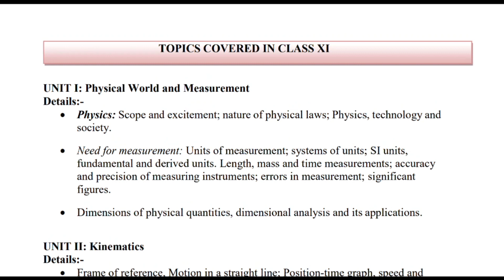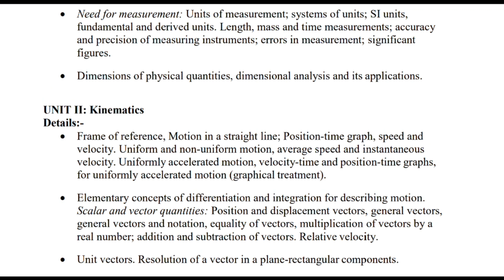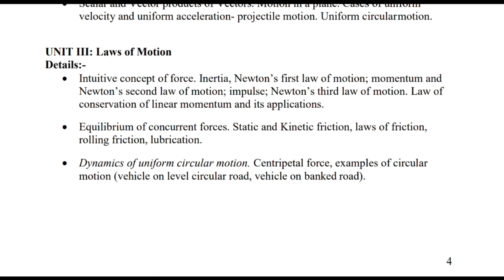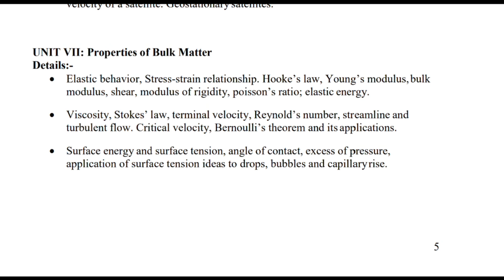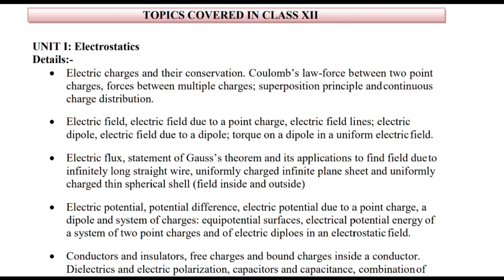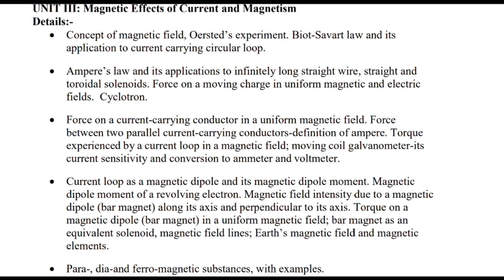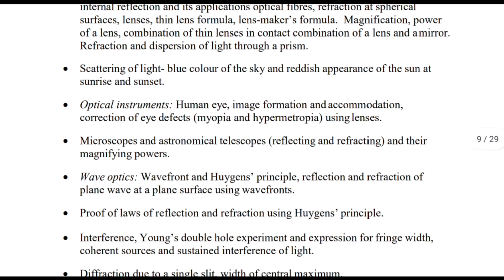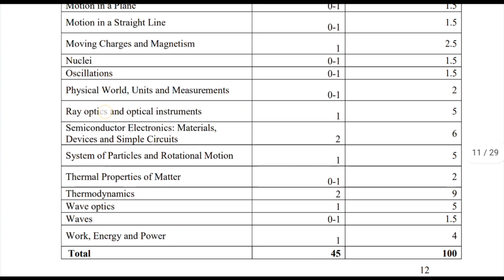Physics Syallabus For NEET EXAM 2023